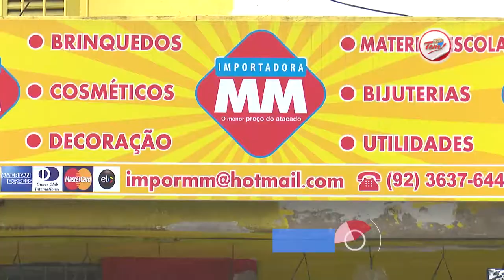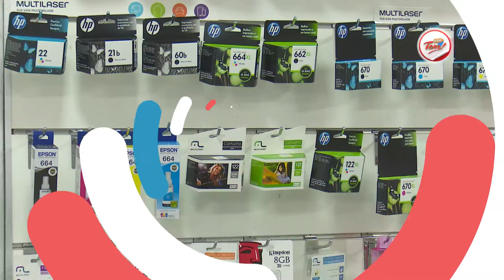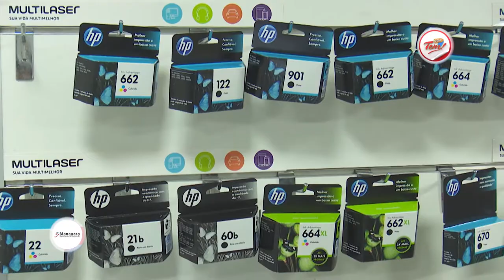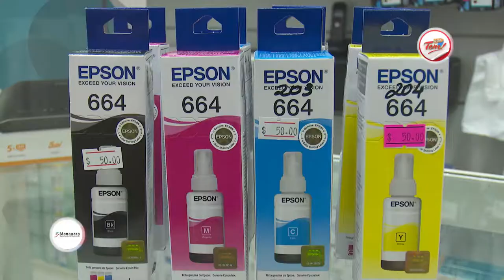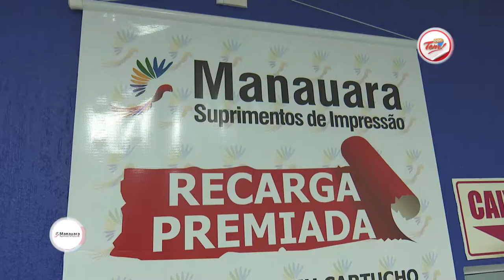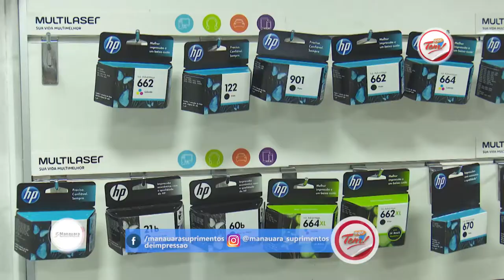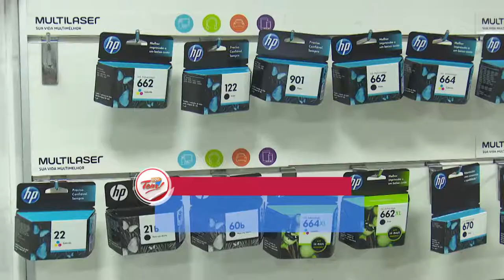Programa Aqui Tem - 02 12 2017 (03º Bloco)